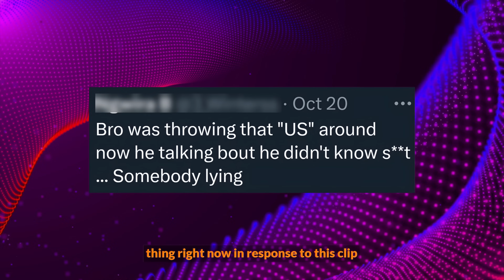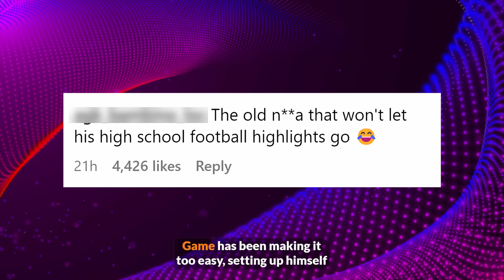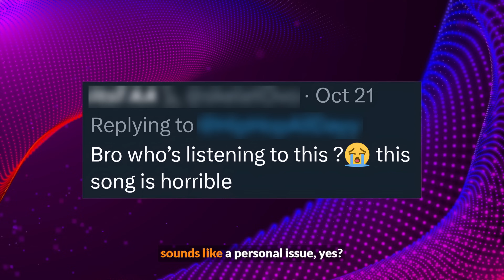Game Catches Flak for TB Post😂, Eminem Nabs Another Platform Double with Rap God, Ed Sheeran, Envy